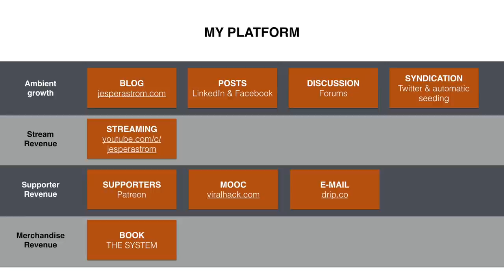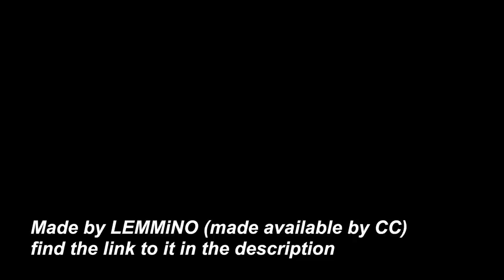VLOG 7 - Monetizing Part II - Work Flow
I got to spend another day at Hyper Island. It was a lot of fun and we got to collaborate on my second video about Monetization.

TRANSCRIPT
The first thing you have to do is to setup your “platform”.

The platform is everything you are going to make money from. Except for your crowd sourcing project.

Although your crowd sourcing project might be what you want to do, it is too early to launch it before you have a 1000 paying subscribers on your other money makers.

The second thing:

You have to come up with your “ambient growth project”.

An ambient growth project is something you do, that you enjoy doing, that drives traffic, “effortlessly”.

The third thing:

You have to develop a funnel where:
1. People discover you through your ambient growth project (they see and like the stuff you do)
3. They move from non-paying to paying (usually done with e-mail and retargeting ads)
4. And then from paying to contributing to your growth by helping you with outreach

Once you have gone through these three steps, and setup your platform (or machine) you will find that you will only have to focus on your ambient growth activity and the rest happens automatically.